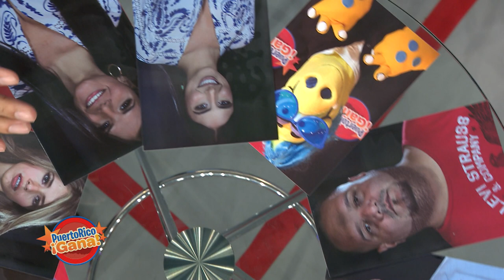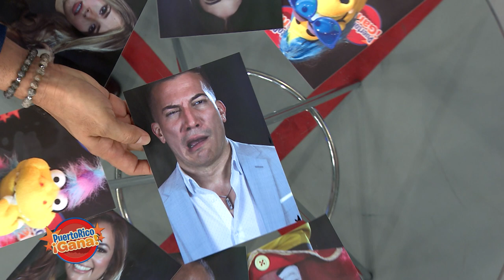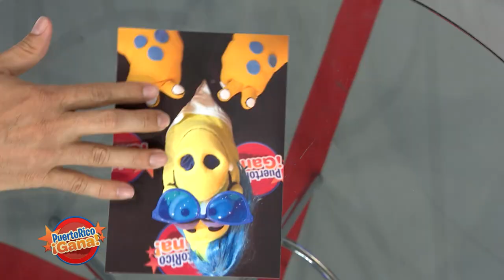Puerto Rico Gana - 6-10-2019- #2